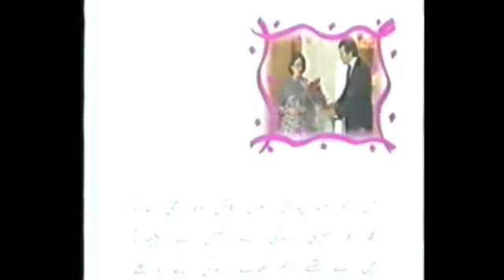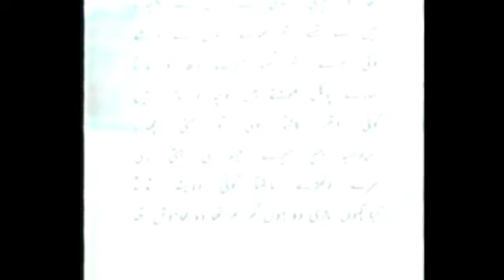Ghar Beetiyan - Khoya Huwa Aadmi || Part#3 | Written By: Abdul Salam Naz